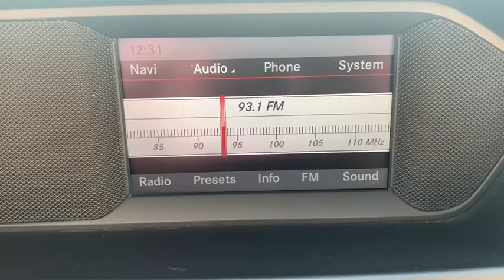2014 Mercedes-Benz C-Class Statesboro, Metter, Augusta, Dublin, Claxton, GA P4060A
Polar White Used 2014 Mercedes-Benz C-Class available in Statesboro, Georgia at J.C. Lewis Ford Statesboro. Servicing the Metter, Augusta, Dublin, Claxton, GA area.
2014 Mercedes-Benz C-Class C 250 - Stock#: P4060A - VIN#: WDDGF4HB5ER301902

SERVICES:  New Filters for Oil, Engine, and Cabin.  New Windshield Wipers.  New Key Fob Remote Batteries.brbrMoonroof/Sunroof, Heated Leather Seats, Power Driver Seat, Remote Keyless Entry, Speed Control, 172 Point Inspection completed by our Factory Certified & ASE Trained Technicians, Recent Oil Change, Vehicle Detailed, Automatic Temperature Control, Front Dual Zone A/C, Fully Automatic Headlights, Garage Door Transmitter: Homelink, Steering Wheel Mounted Audio Controls.brbrFor your peace of mind we have included over 20 plus photos and a video, so you can judge the condition of the vehicle yourself. As you do your comparison shopping, you will see J.C. Lewis Ford offers some of the best values in the market. We will provide you with a CarFax report. Recent Arrival! Odometer is 5,537 miles below market average! 22/31 City/Highway MPGbrbrJ. C. Lewis has been in the automotive business for over 100 years.